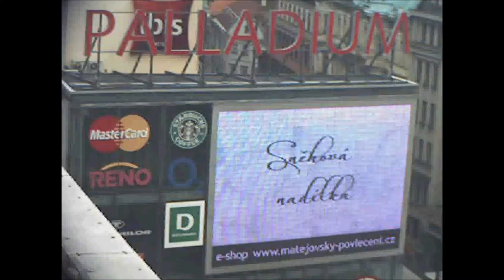MatějovskýSnow 21 2 2017 Praha Palladium